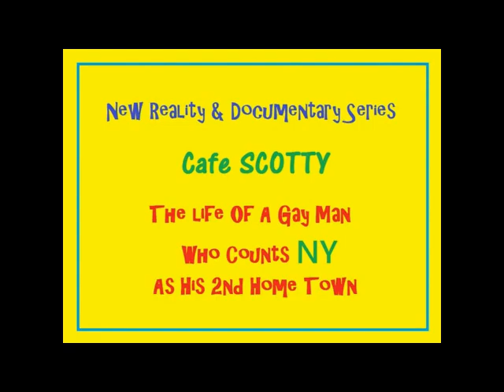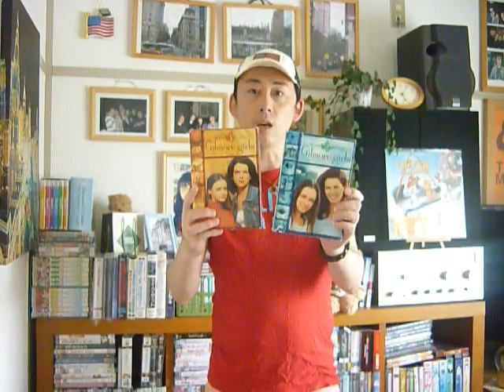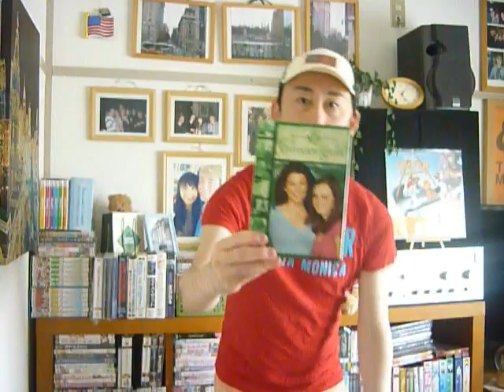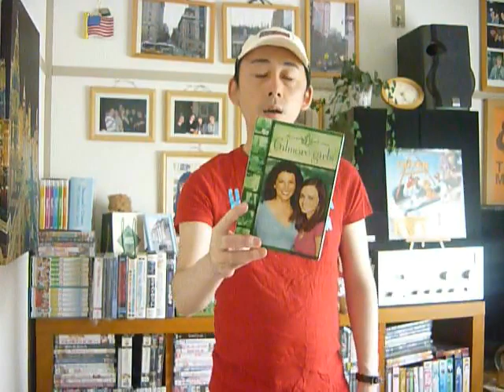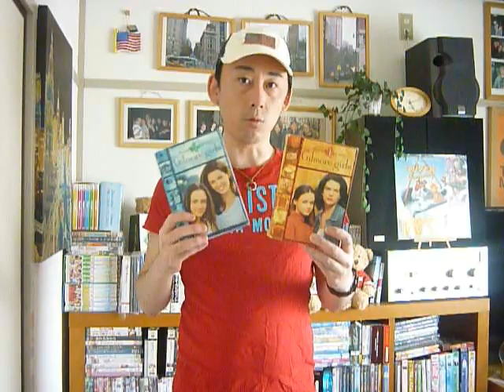In Japanese:ギルモアガールズ・ゴシップガール・アグリーベティ & トラベリングパンツ -Cafe Scotty 日本版